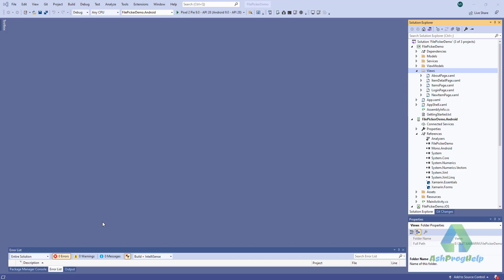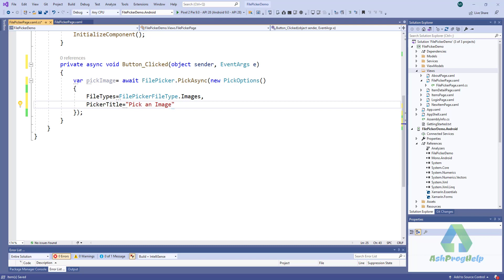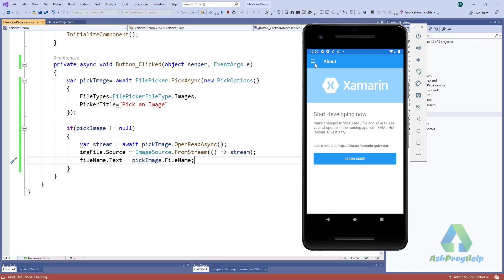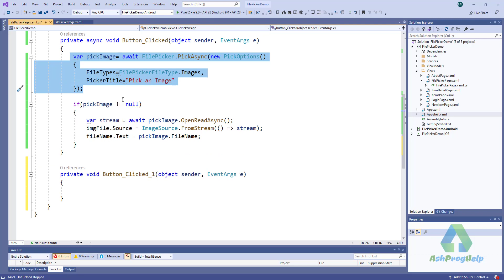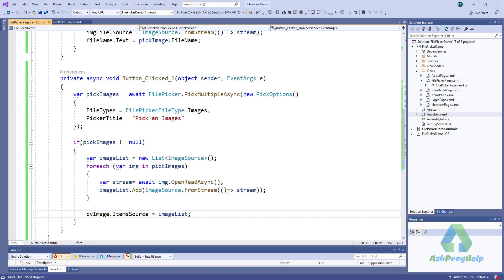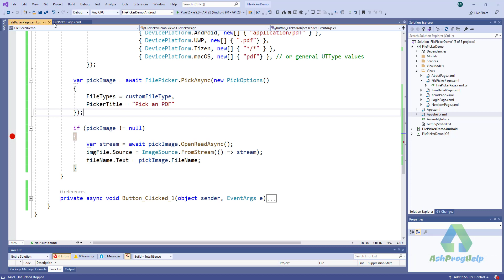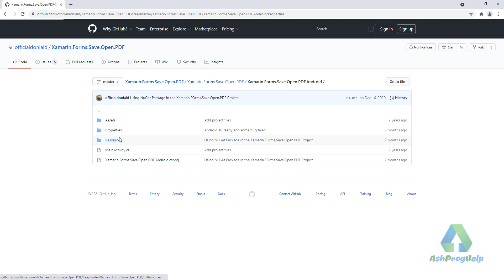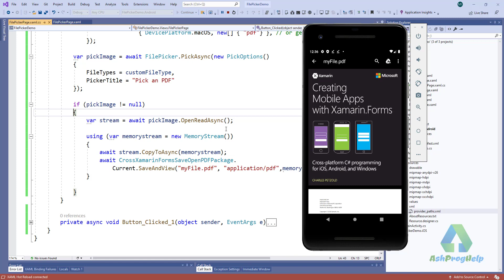File Picker in Xamarin Forms / .NET MAUI | Image & PDF File View in Xamarin Forms - Ep:16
Using File Picker in Xamarin Essentials to Pick PDF File, Images and More.
File Picker (Image & PDF File) in Xamarin Forms.

🅾 Xamarin Forms: Build Native Cross-platform Apps with C#
🅾 The Complete Xamarin Developer Course: iOS And Android!